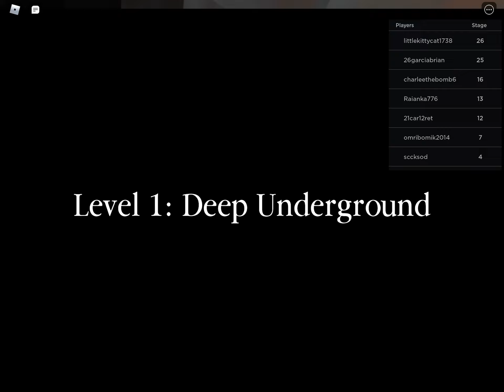I went to jail! Roblox